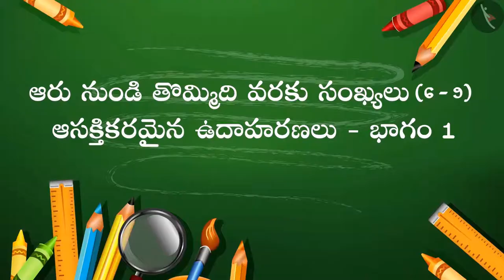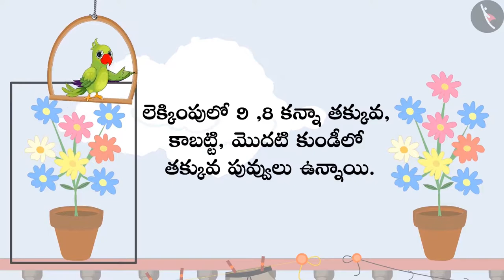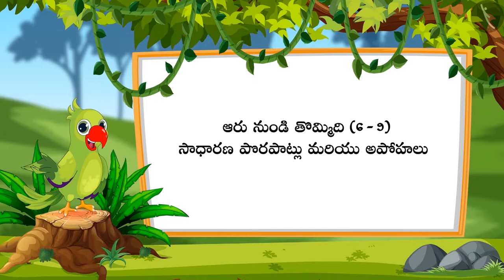ఆరు నుండి తొమ్మిది (6-9) వరకు గల సంఖ్యలు | Part 2/3 | Numbers from 6-9 | Telugu | Class 1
"ఆరు నుండి తొమ్మిది (6-9) వరకు గల సంఖ్యలు | Part 2/3 | Numbers from 6-9 | Telugu | Class 1 | ఒక అంకె గల సంఖ్యలు  | कक्षा 1 | NCERT | ఒకటి నుండి తొమ్మిది వరకు గల సంఖ్యలు

Addition of one digit numbers through formal algorithm | One digit numbers | Grade 1 | NCERT | Numbers from One to Nine

Welcome to part 2 of Numbers from 6-9. In this video, we will discuss various examples of Numbers from 6-9.